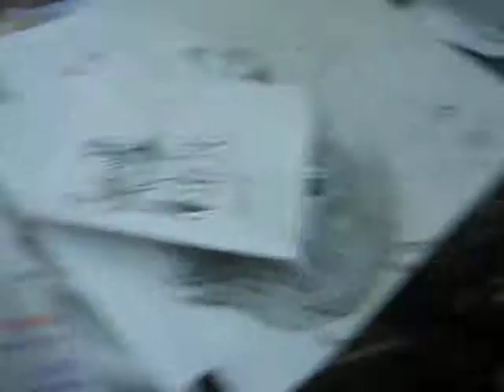pintandO blusas prOm 2008 U.N.C. - juana alarco de dammert